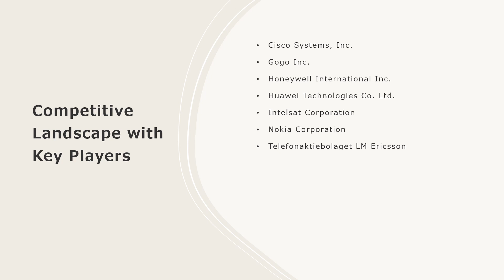5G in Aviation Market Analysis, Top Companies, New Technology, Demand and Opportunity 2024-2032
The global 5G in aviation market size reached US$ 1.1 Billion in 2023. Looking forward, IMARC Group expects the market to reach US$ 25.5 Billion by 2032, exhibiting a growth rate (CAGR) of 41.14% during 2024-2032.